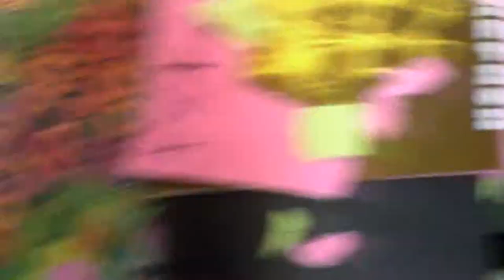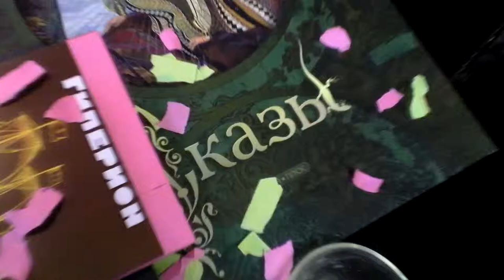05-07-2013 - в могилы уходят кланы!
Россия, 2013, Москва

студия "ОМ"

Алексей Бортничук,
Ирина Бортничук,
стихи прочитались недавние совсем...

расстрельная канонада -
всюду валяются трупы
хазарского каганата:
их искривлённые губы

в предсмертной агонии сжаты,
глаза пусты и стеклянны...
настала эпоха жатвы!
сходят в могилы кланы!

все эти, блядь, воришки
до одного микроба -
нынче легли под крышки
блядского братского гроба!

ни отпеванья, ни плача
ни для единого гада!...
так оно - и не иначе!
а иначе - не надо!